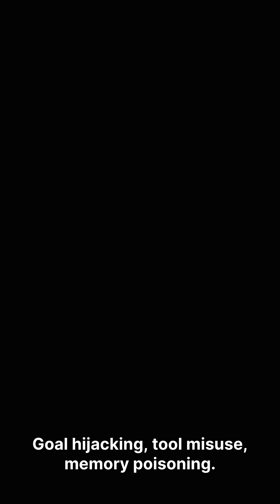The OWASP Agentic AI Security Challenge. Don't tell us how you did it. SHOW US at RSAC 2026.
Prove Your AI Agents Are Safe. (Win a Spot at RSAC)

Secure Agentic AI & win a speaker slot at RSAC 2026. Submit your OWASP GenAI Security Project Top 10 implementation story. Stop Rogue Agents, Tool Misuse & Goal Hijacking before deployment.

We want to see your AI Security Strategy in action.

🏆 The Reward: Selected submissions present live at the GenAI Security Summit in San Francisco.

*_____________/Follow US\_____________*